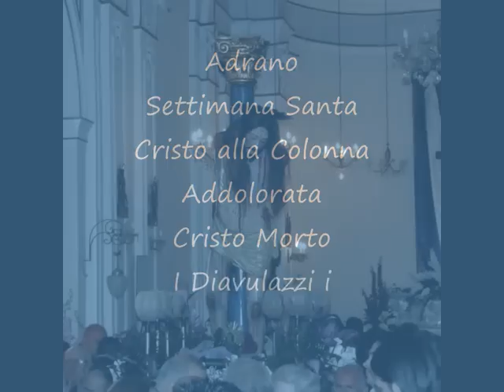Adrano - Pasqua 2009 - Settimana Santa - i "Diavulazzi i Pasqua"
Adrano - Pasqua 2009 - Settimana Santa - i "Diavulazzi i Pasqua" annullati per il maltempo. Il filmato dei Diavulazzi  è del 2002.
Marcia funebre - Banda Ionica
Jone - Banda Ionica
pietro schillaci